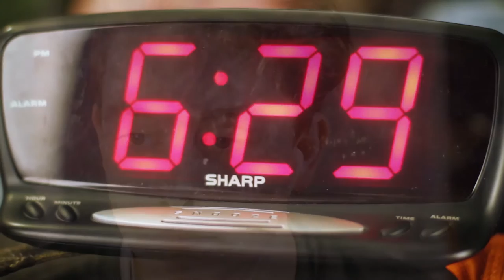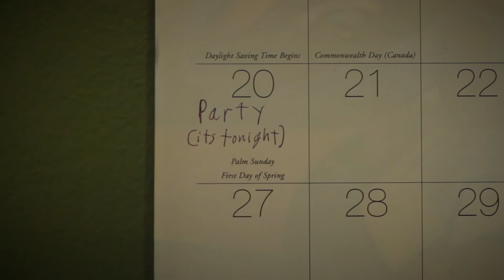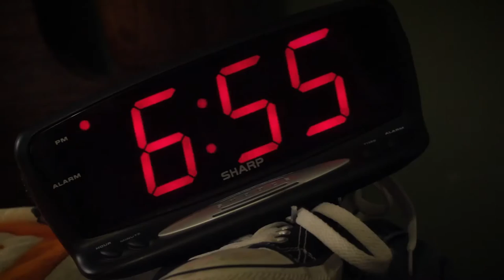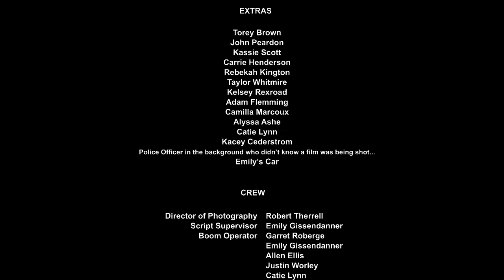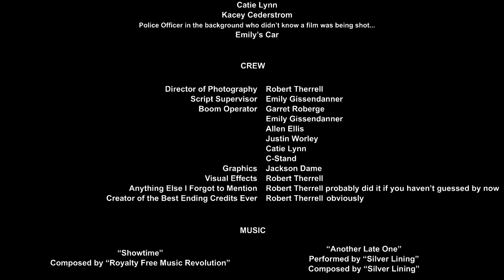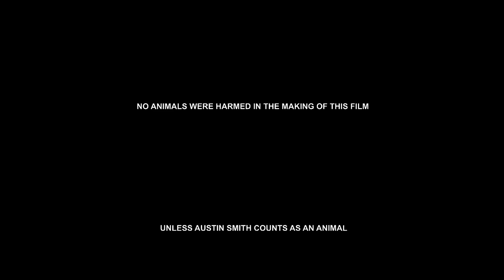IMAGINARY (Short Film)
A schizophrenic loner must learn to get along with the imaginary man in his head as he seeks to win his crush's heart

Written & Directed by Robert Therrell
Produced by Emily Gissendanner

Starring Austin Smith & JJ Pearson

CAST:

Austin Smith
JJ Peason
Marlee Daniel
Johnathan Hooker
Shama Mrema
Allison Starling
Allen Ellis
Emily Smith

CREW:

Emily Gissendanner
Garret Roberge
Allen Ellis
Justin Worley
Catie Lynn

"Suhhhhh Dude" Cade Champoux & A. Mayne

"W.A.L.K.M.E.N. Anthem" Walkmen

"BBE V. 2" Cade Champoux